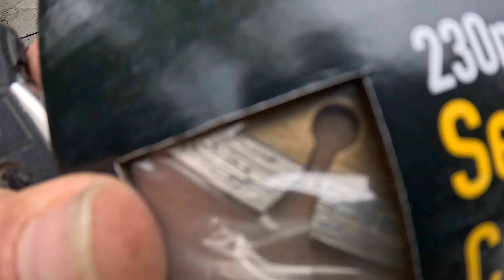Co my tu Dziś robimy #180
Jak to zrobić, według Rafała
OGLADAJ DO KONCA

Polacy w Angli, dom wariatów. Angielska Jakość. Polacy w Angli. Polscy budowlańcy w UK. London  Dom skarbów.
Takie rzeczy tylko w Anglii. My się tu nigdy nie nudzimy..
Welcome in England

♦ O MNIE ►
Mam na imię Rafał. Mieszkam i pracuje w Anglii od 2004. Kanał przedstawia życie Polskiego budowlańca w Anglii